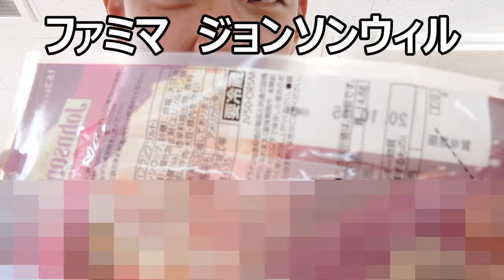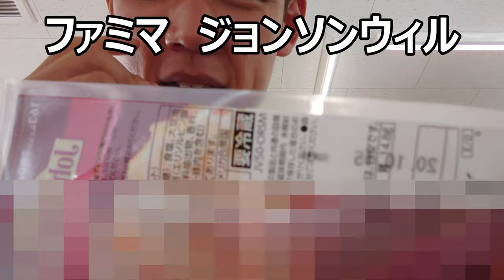ファミリーマート×ジョンソンウィルを食べてみた。これってそんなに有名なの？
ファミリーマート×ジョンソンウィルを食べてみました。ですけどこれ、そんなに有名なんですか？そうは思えないのですが……（失礼）